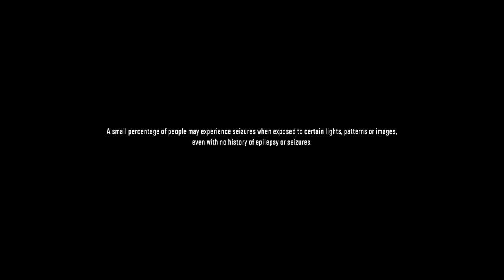no commentary SNOWRUNNER SamReven‘s PS4 Live 0055